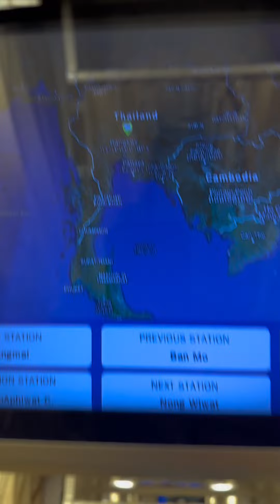We were on the train to Bankok aboard the Thailand express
We took the sleeper train for the12 hour trip from Chiangmai to Bangkok.